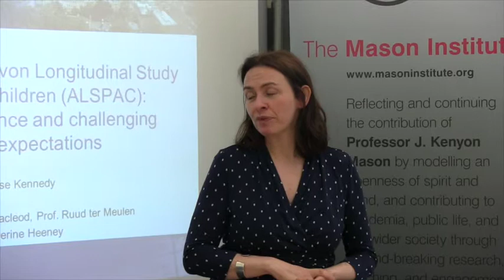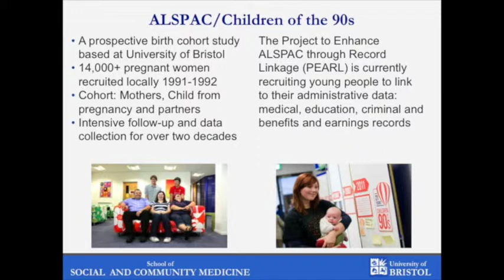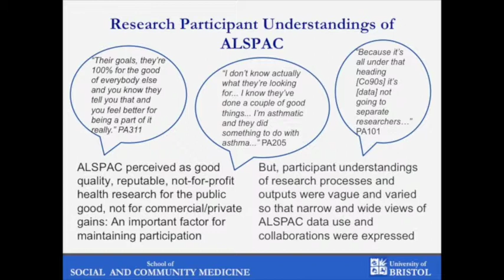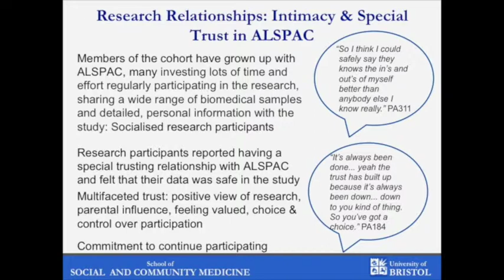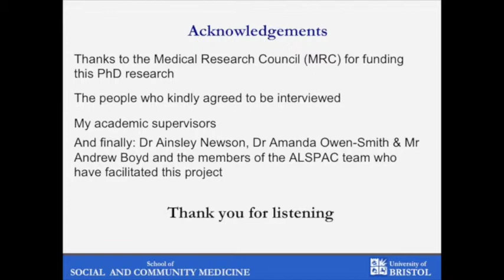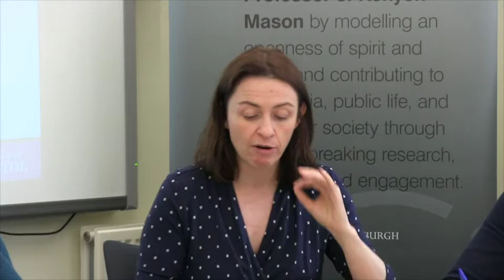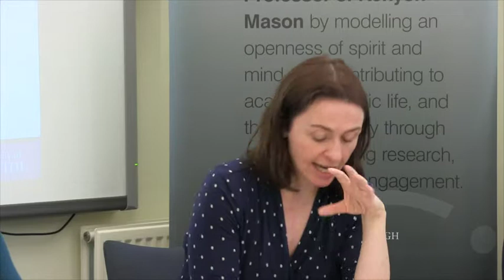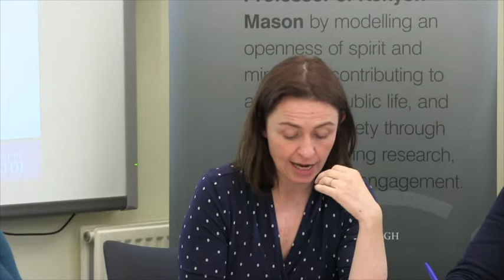Data Linkage in the Avon Longitudinal Study of Parents And Children (ALSPAC)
Presentation from the MI Lunch on 25 March 2014 on " Improving the Science and Challenging Participant Expectations: Data Linkage in the Avon Longitudinal Study of Parents And Children (ALSPAC) ".

Maintaining on-going participation and follow-up of research participants is of central importance to the scientific viability of longitudinal cohort studies. Increasingly, routinely collected administrative data, such as health or education records are used to recruit or follow-up participants, enrich studies with new types of information or fill in missing data.

This presentation reported some of the findings from a qualitative case study of a current data linkage project within the Avon Longitudinal Study of Parents and Children (ALSPAC), a prospective birth cohort study based at the University of Bristol. The emphasis of the talk was the research relationships that have developed over the course of ALSPAC, where members of the cohort reported having a special trusting relationship with the study, as well as certain understandings about the nature of ALSPAC and, assumptions regarding how data pertaining to them in the study is used and by whom.

Mari-Rose Kennedy (University of Bristol) explained how issues, such as data linkage, exemplify the dynamic nature of longitudinal research, whereby developments in knowledge, technology and methods over time, can challenge expectations that research participants may have about studies; raising important and nuanced ethical considerations.

Mari-Rose Kennedy’s presentation was followed by responses from the Mason Institute’s Catherine Heeney and Gill Haddow.

Catherine Heeney discussed access and context in relation to changes in data sharing more generally, and the ethical implications that may potentially arise.

Gill Haddow discussed some of the reasons why people take part in biobanks, and emphasised the importance of trust.